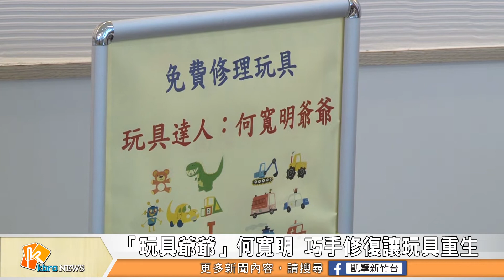「玩具爺爺」何寬明 巧手修復讓玩具重生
新竹市北區親子館裡有一個志工爺爺，他叫做何寬明，在孩子的口中，他有另一個稱號，叫做「什麼都會修理的玩具爺爺」。有一次劉奶奶帶著孫子來親子館遊玩，看見有小推車推不動了，自告奮勇帶回去給爺爺修理，一次兩次之後，最後奶奶甚至推薦爺爺一起來當志工，一邊讓玩具可以重獲新生，一邊也向小朋友傳遞愛物惜物的觀念。